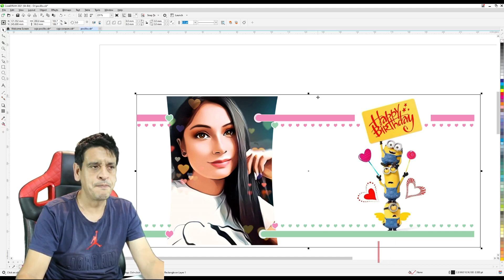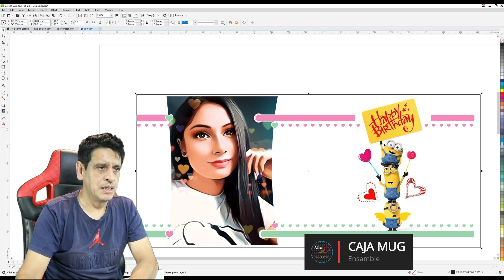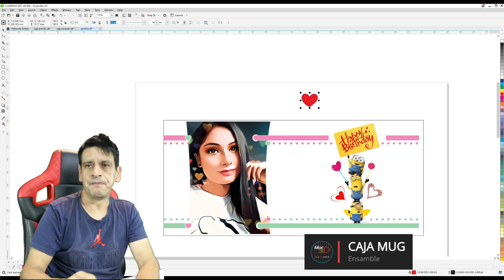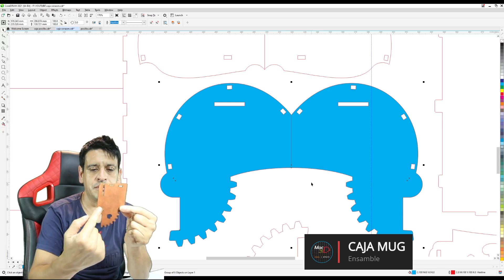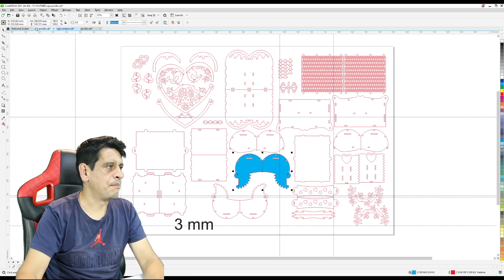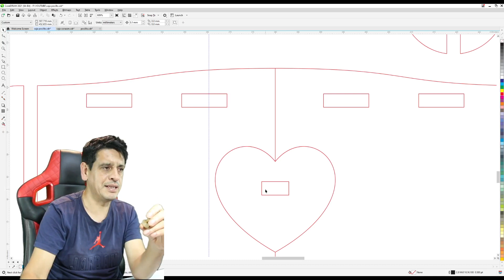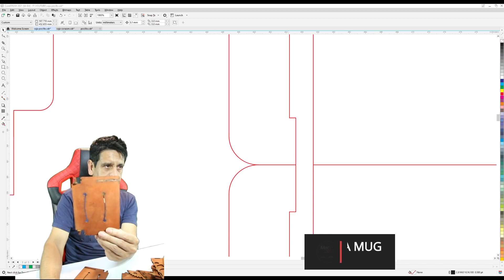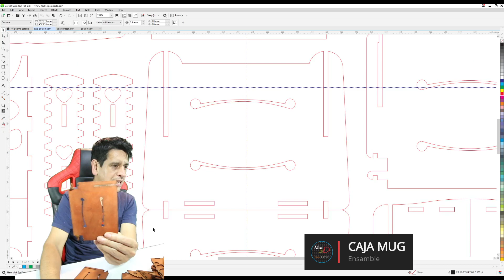Ensamble caja en MDF para MUG de regalo - CORTE LASER - COREL DRAW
Ensamble de caja con mecanismo de apertura de exhibidor de regalo diseñada para taza, mug, pocillo. Corte laser  MDF 3mm.